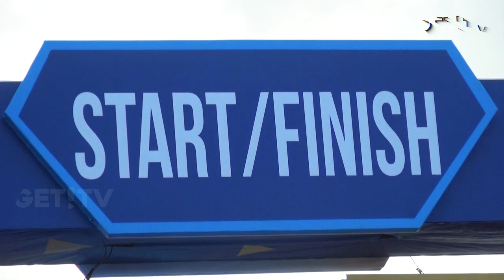KEHADIRAN ARTIS TANAH AIR MENJADI SOROTAN MEKAKI MARATHON 2018